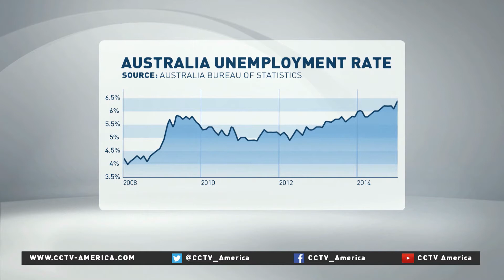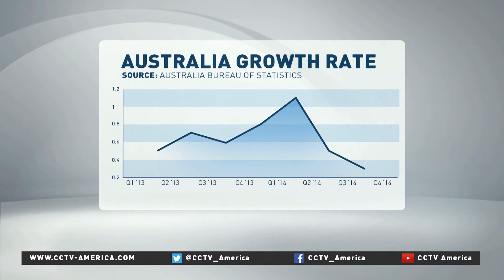Sean Turnell of Macquarie University discusses Australia economy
For more, CCTV America interviewed Sean Turnell, associate professor in the Department of Economics at Macquarie University.